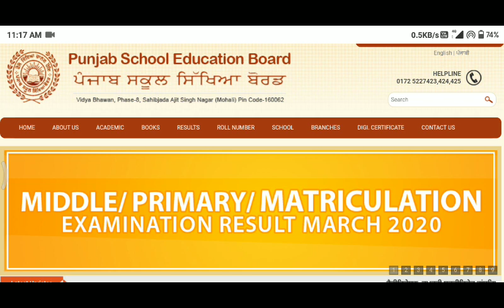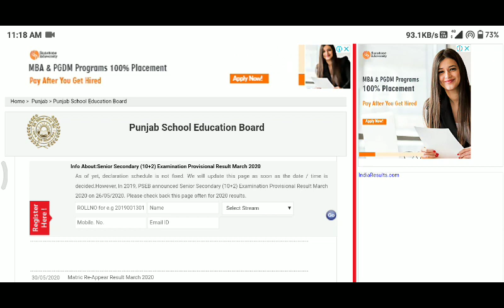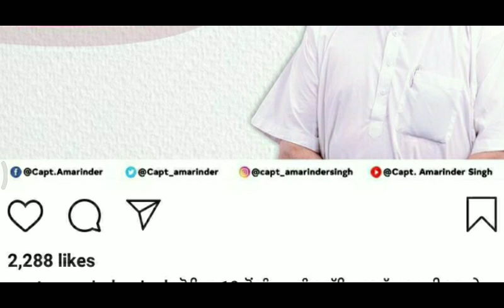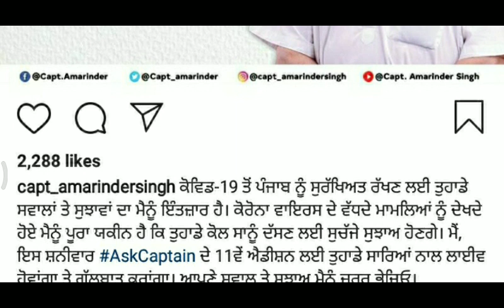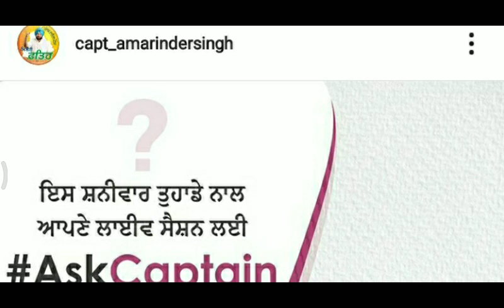PSEB Class 12th Result Update | News Today | PSEB Class 12th Result 2020 | GS Updates